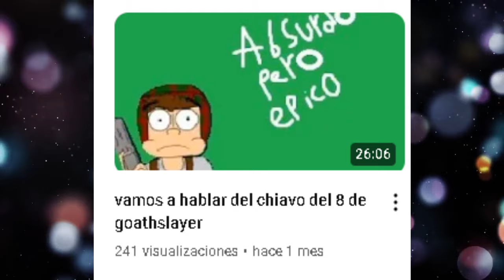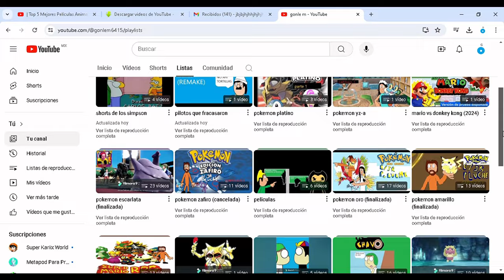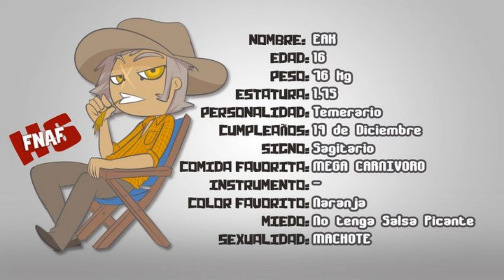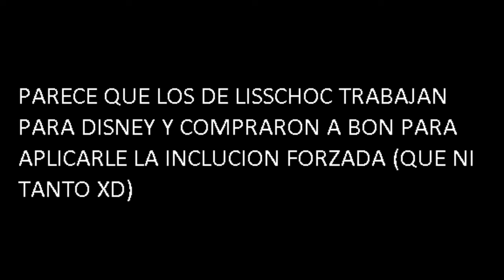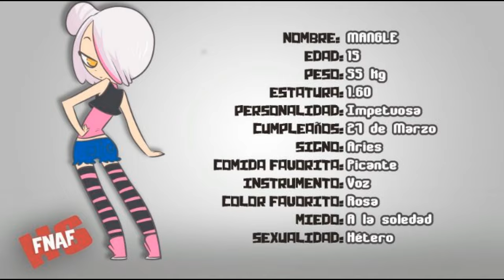el remake de fnafhs ¿vale la pena?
y ahora jr peluche va a hablar de el remeke que le hicieron a fnafhs, para ver sies mejor que el de eddochan.

x cierto di este video lo llega a ver eddochsn esperamos que no se ofenda ni tome a mal nada, solo estamos hablando desde nuestra opinión personal.